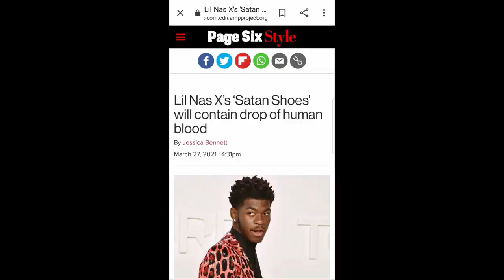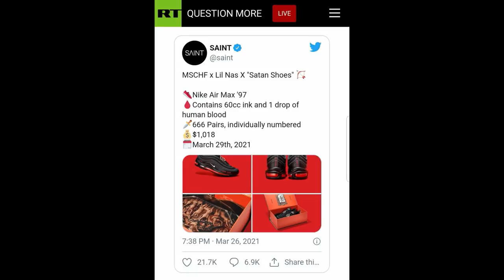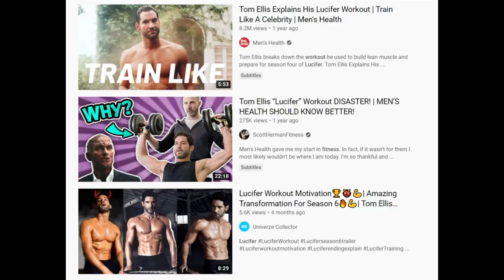HUMAN BLOOD IN SATAN THEMED NIKE SHOES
US artist Lil Nas X’s ‘Satan Shoes’ will contain drop of human blood.

0:00 Intro
0:52 Advert
1:54 The issue
5:56 Humanising Satan
6:39 Solution